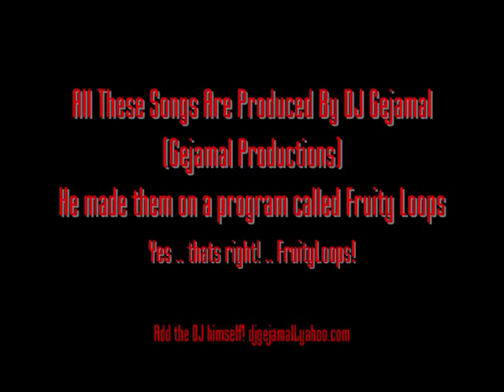DJ Gejamal - The Slammer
All songs by DJ Gejamal are produced by DJ Gejamal

From GejamalProductions